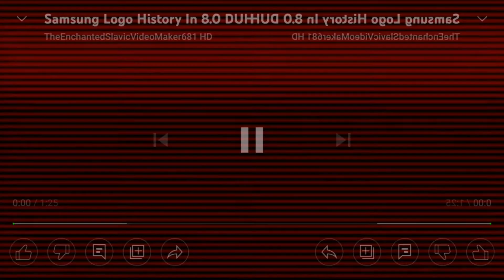samsung logo history in mirrorv duh